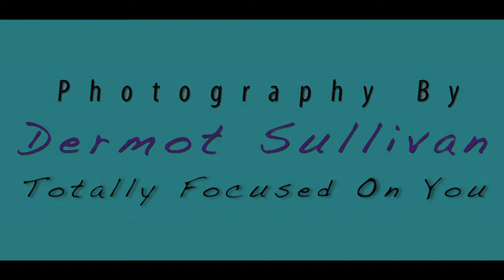Photography by Dermot Sullivan - Winter Wedding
A winter wedding from Photography by Dermot Sullivan.

Video shot/Edited by Greg Mulcahy of Vale Media Video Production